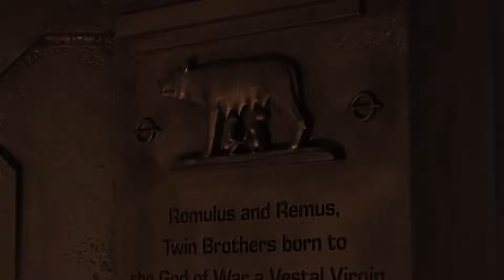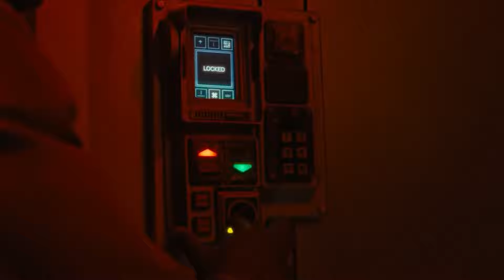ASTRONAUTAS ENTRAM SEM SABER EM UMA NAVE ESPACIAL CHEIA DE CRIATURAS ALIENÍGENAS QUE USAM HUMANOS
Filme: Alien: Romulus (2024)

Um grupo de jovens colonizadores espaciais se aventuram nas profundezas de uma estação espacial abandonada. Lá, eles descobrem uma forma de vida aterrorizante, forçando-os a lutar por sua sobrevivência.